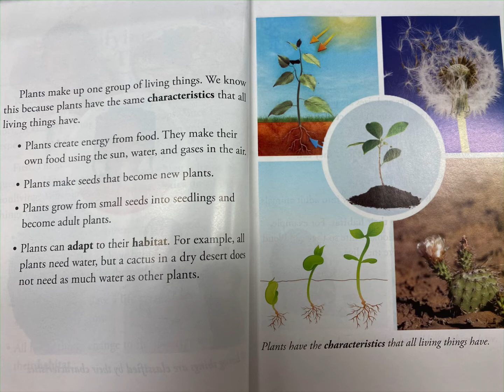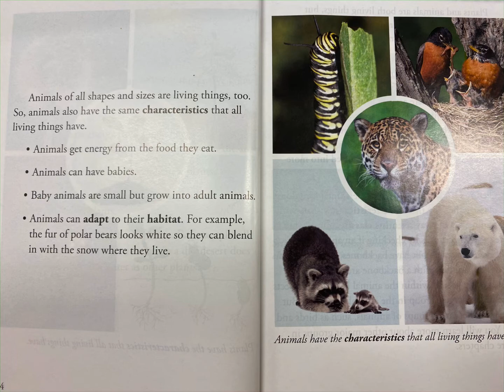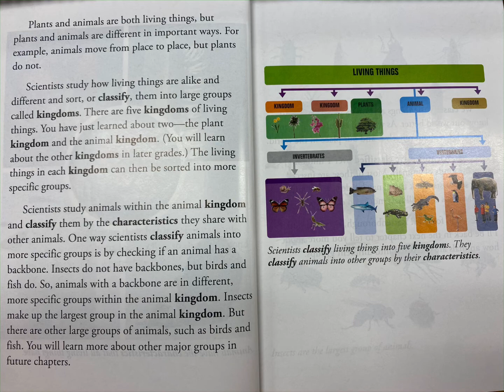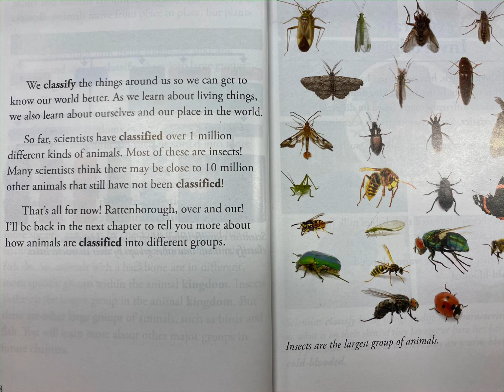Classifying Living Things